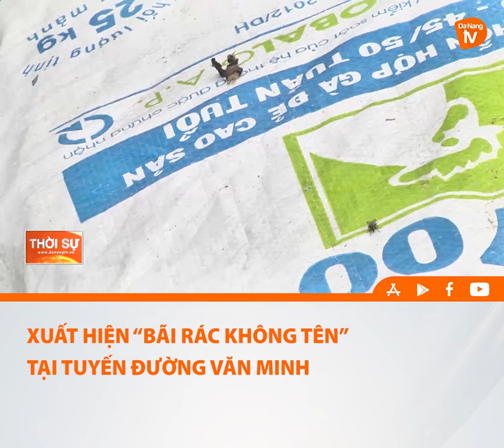XUẤT HIỆN “BÃI RÁC KHÔNG TÊN” TẠI TUYẾN ĐƯỜNG VĂN MINH